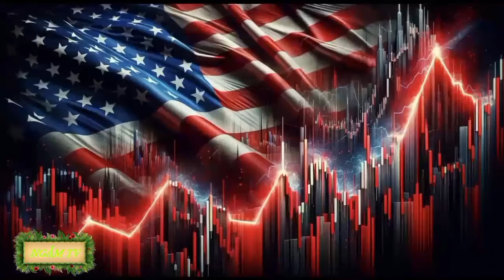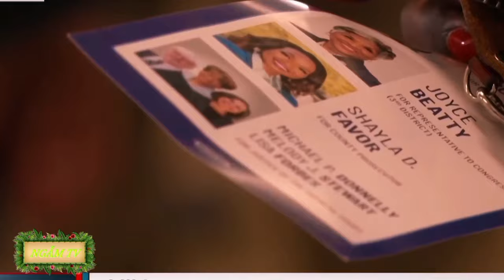Lời Cảnh Báo Từ Chúa Trời Tiên Tri, Nước Hoa Kỳ Cuộc Tấn Công Và Phá Hủy - Ngẫm TV